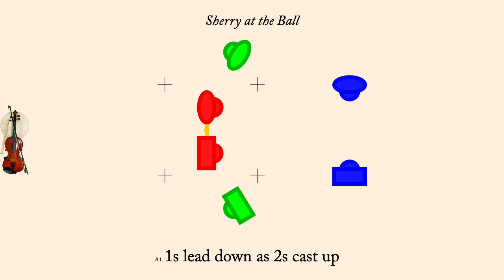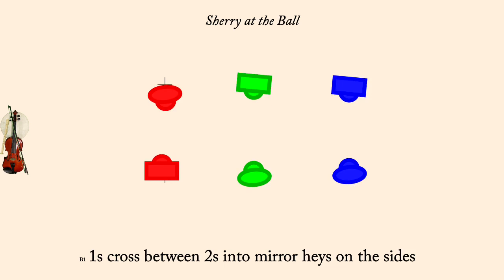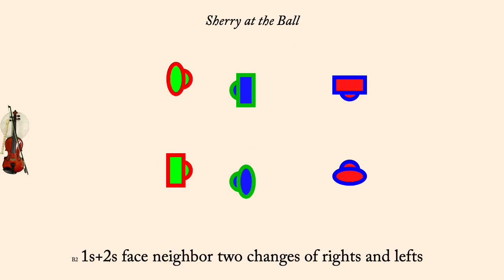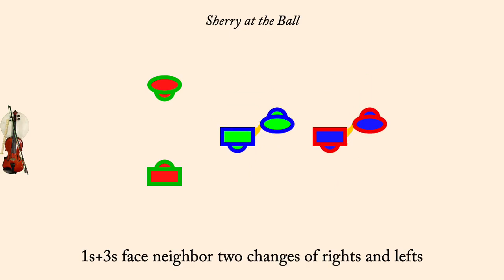Sherry at the Ball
Sherry at the Ball is an English Country Dance devised by Steve Otlowski in 2016. It is a proper 3 couple longways dance.

The tune is a traditional one called "Valse des Pastouriaux". It was performed by the Odd Sundays Garage Band—Judy Linsenberg, Shira Kammen and Patti Cobb.